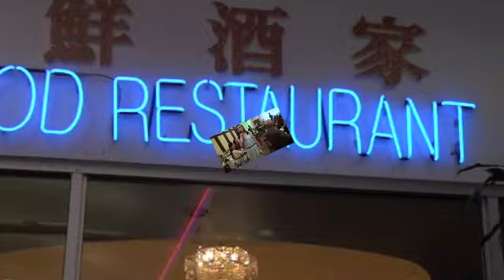Kristen Pham at Grand Fortune Seafood Retaurant